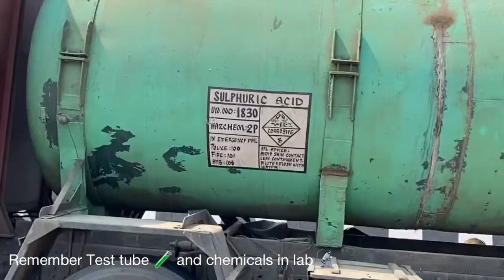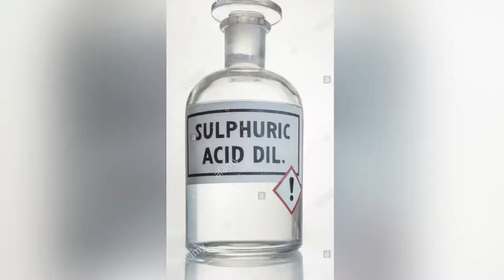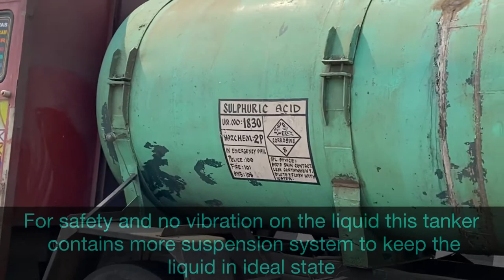How do sulphuric acid transported 🚛 |H2SO4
Sulphuric Acid is normally carried in stainless steel tanks with a minimum concentration of 90% and at temperatures not exceeding 35C. Highly concentrated, sulphuric acid may be carried in mild steel tanks, but only after obtaining special permits from the class.